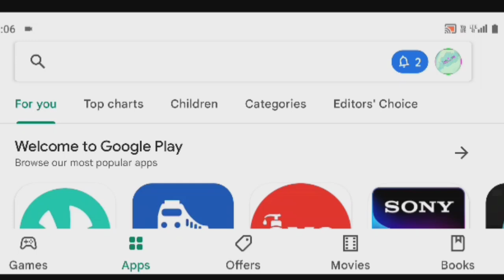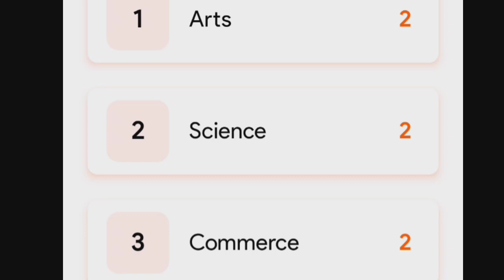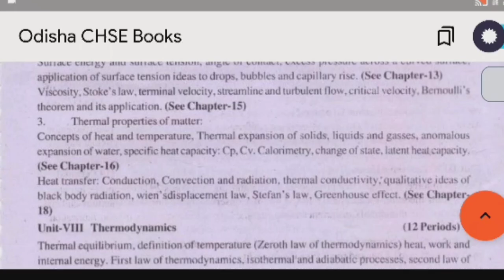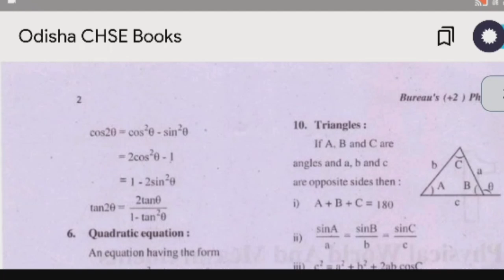How to Download Plus Two Books#How to Download +2 Science Arts Commerce Book#Plus Two Book APP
How to Download Plus Two Science Books
How to Download +2 Science Arts Book
Plus Two Book APP
How to Download Plus Two Commerce Books
+2 Science Book list and PDF
+2 Arts Book list and PDF
+2 Commerce Book pdf
2 Science Book PDF
+2 Arts Book  PDF
+2 Commerce Book
PM Tutorial
#+2ScienceBook
#+2ArtsBook
#+2ScienceBook